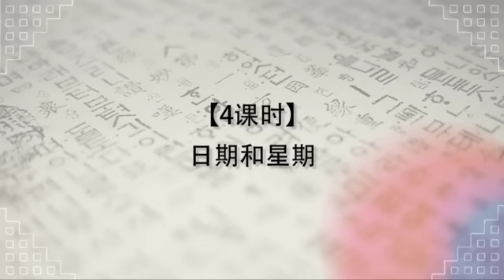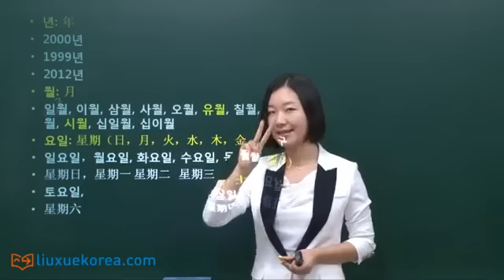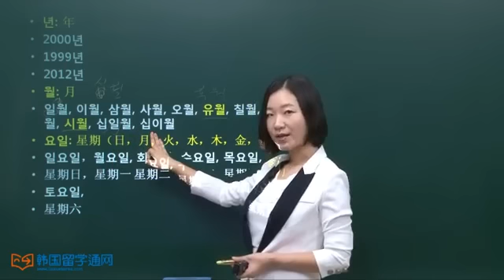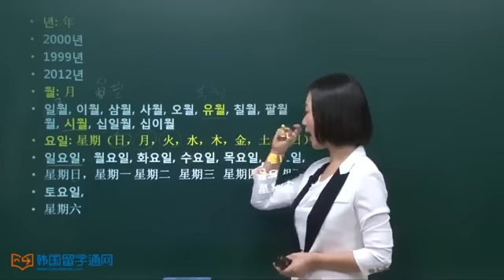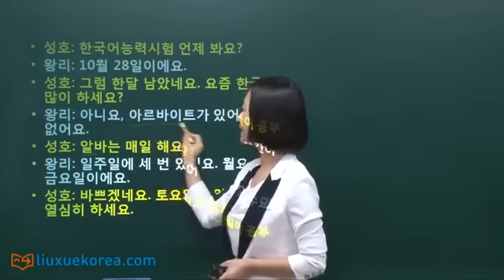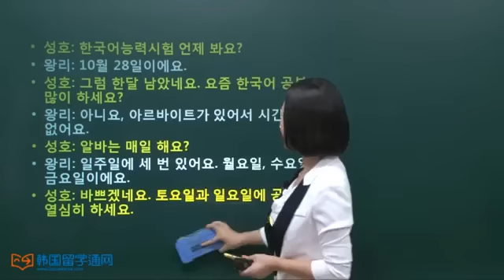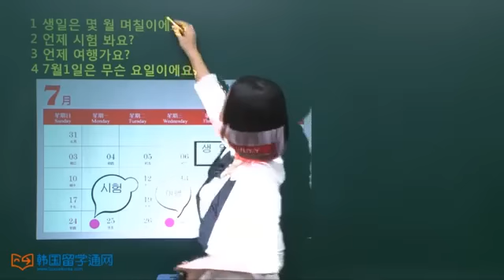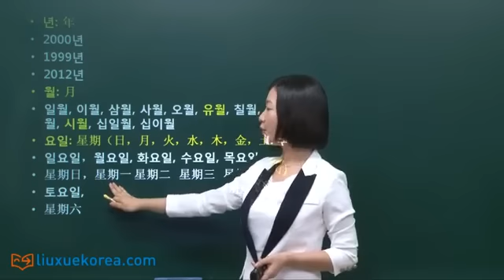★ Learn Korean ★ 日常会话 第四课 日期和星期 날짜와 요일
시험 보다              考试
남다                     剩下
아르바이트/알바      打工
-네요                    表示感叹的终结词尾
춥다.  추워요.  춥네요.
여기 있다.  여기 있어요.  여기 있네요.

년: 年
2000년
1999년
2012년
월: 月
일월, 이월, 삼월, 사월, 오월, 유월, 칠월, 팔월, 구월, 시월, 십일월, 십이월
요일: 星期（日，月，火，水，木，金，土  曜日）
월요일, 화요일, 수요일, 목요일, 금요일,
星期一 星期二  星期三  星期四  星期五
토요일, 일요일
星期六  星期日

성호: 한국어능력시험 언제 봐요?
왕리: 10월 28일이에요.
성호: 그럼 한달 남았네요. 요즘 한국어 공부 많이 하세요?
왕리: 아니요, 아르바이트가 있어서  시간이 없어요.
성호: 알바는 매일 해요?
왕리: 일주일 셋 번 있어요. 월요일, 수요일, 금요일이에요.
성호: 바쁘겠네요. 토요일과 일요일에 공부 열심히 하세요.

1 생일은 몇 월 며칠이에요?
2 언제 시험 봐요?
3 언제 여행가요?
4 7월1일은 무슨 요일이에요?